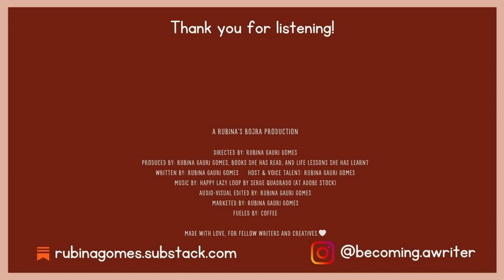Getting Started With Our Writing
Episode 3 - Getting Started With Our Writing

📚 My non-fiction book for writers -
Soul Writer vs. Social Writer - Find Out Which One Are You?, Why Is It Important, and Finding Your Sweet Spot.
Amazon US
Amazon UK
Amazon India

A Rubina’s Bojra Production

Directed By: Rubina Gauri Gomes
Produced By: Rubina Gauri Gomes, Books She Has Read, And Life Lessons She Has Learnt
Written By: Rubina Gauri Gomes
Host & Voice Talent: Rubina Gauri Gomes
Music by: Happy Lazy Loop by Serge Quadrado (At Adobe Stock)
Audio-Visual Edited By: Rubina Gauri Gomes
Marketed By: Rubina Gauri Gomes
Fueled By: Coffee ☕

Made With Love, For Fellow Writers And Creatives.🤍

About Podcast -
Welcome to Becoming A Writer podcast, a space where we write freely, write fearlessly, and write forever.
In my writing life so far, one of the biggest realisations I have had is that it is not about writing and publishing a book but about becoming a writer who writes for life.
Your dream of seeing your books in your hand and in the hands of  your readers is possible. But first, you have to become the writer your books deserve.
With this podcast, I want to give you the love, support, encouragement to realise, become and stay a writer for life and enjoy every moment. I want you to know that writing is not as difficult as it seems and that you can have a fun time.

About Me -
My name is Rubina Gauri Gomes, and I am a multi-genre writer, in touch with my writer soul since 2014.
I write novels and short stories, usually centred around mystery and suspense. And I write essays about what it means to live a creative life as a writer and human.
I publish my essays on ⁠rubinagomes.substack.com⁠ and am the author of ⁠Soul Writer vs. Social Writer⁠, my non-fiction book for my fellow writers.